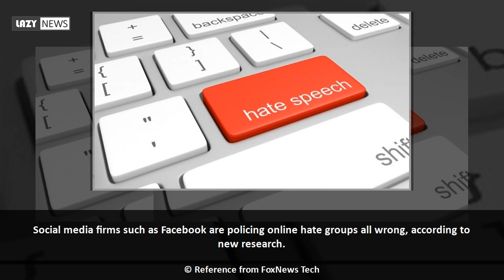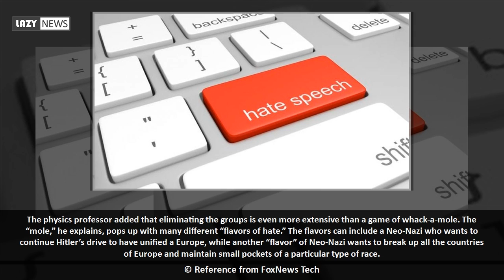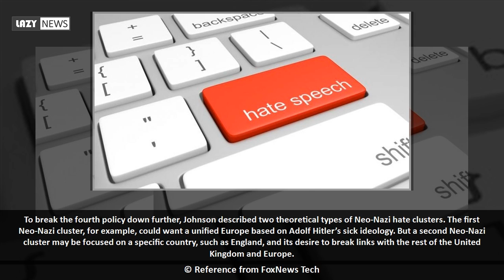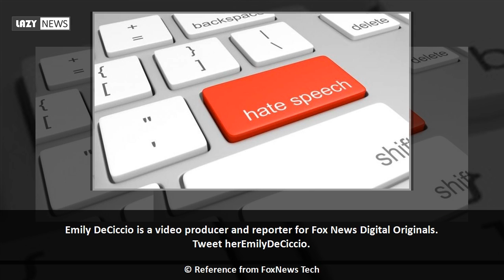'Highways of hate': Current policing of hate groups is ineffective, expert warns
Social media firms such as Facebook are policing online hate groups all wrong, according to new research.  In the study - Hidden resilience and adaptive dynamics of the global online hate ecology, George Washington University Physics Professor Neil Johnson explains that physics can defeat hate.  “When it comes to hate, you might hope that it’s like having an infestation in the yard, it’s over on the left, and it’s over on the right and you can deal with them separately,” Johnson told Fox News. “What we found is completely...